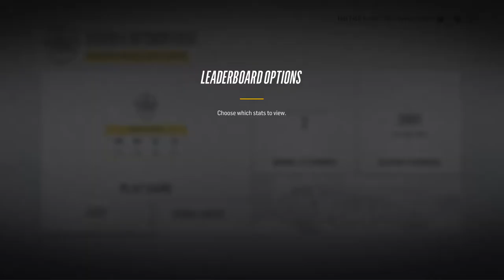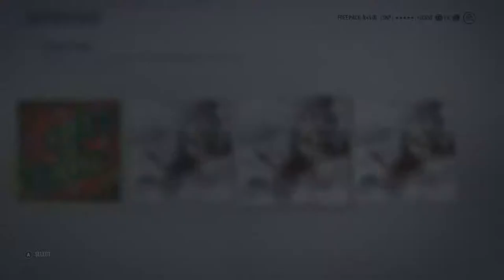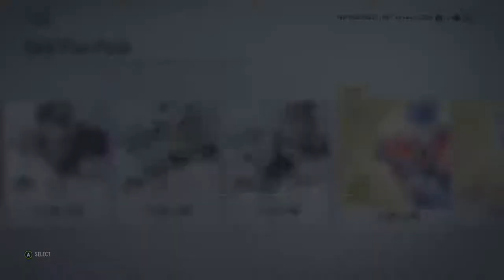NHL 18 HUT - Christmas Packs And INSANE 94 Plus